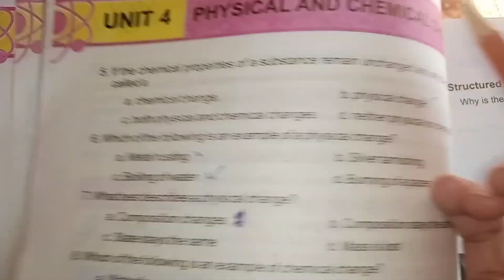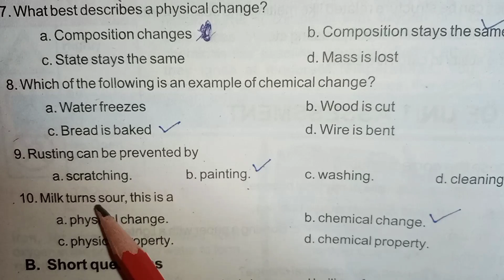Grade #7 general science unit #4 solved MCQs | kpk board new syllabus | Etea test preparation